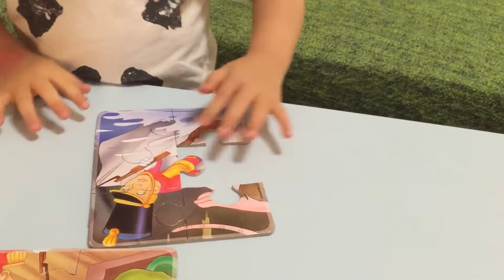Puzzle Challenge 又係臨瞓覺玩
砌完之後，原來咁嘅⋯⋯ Jamie 挑戰砌圖x2 。2yrs2month Little Girl Puzzle Challenge。